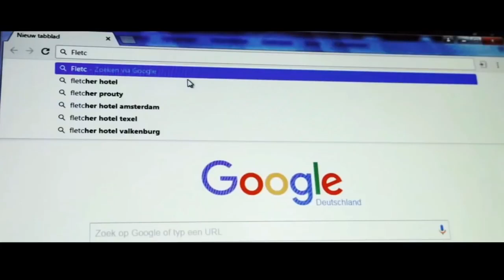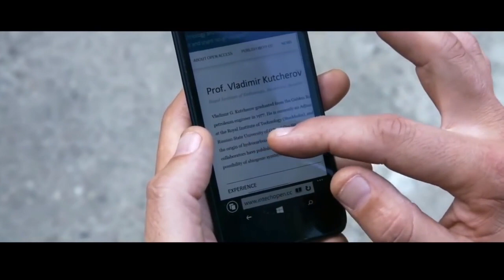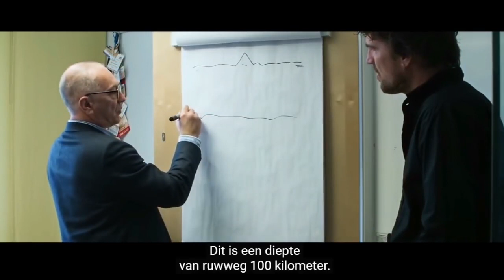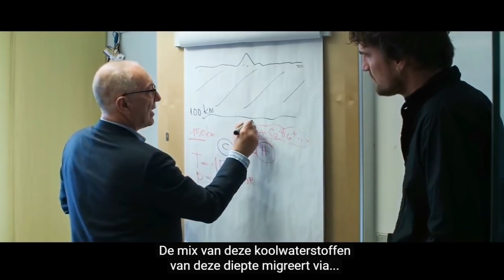Fossiele brandstof al 128 jaar een leugen.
Al 128 jaar is de naam fossiele brandstof een leugen. Olie en gas zijn n.l. niet fossiel. De aarde maakt dit zelf aan en wel onuitputtelijk. Het is ongeloofwaardig dat resten van planten en dieren op  kilometers diepte terecht zouden komen om daar - onder grote druk - te veranderen in olie en gas.

Onlangs werd in Montana U.S. een Tyrannosaurus rex gevonden en wel op een paar meter diepte. Wat ook logisch is.  Bekijk deze video en  verbaas je.